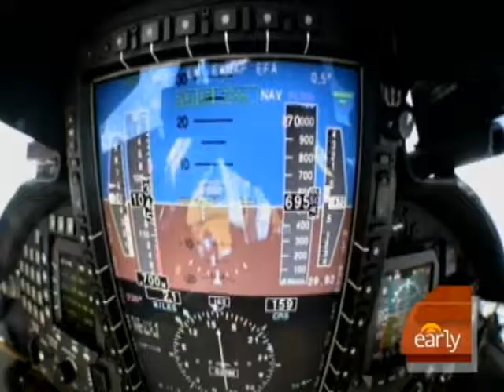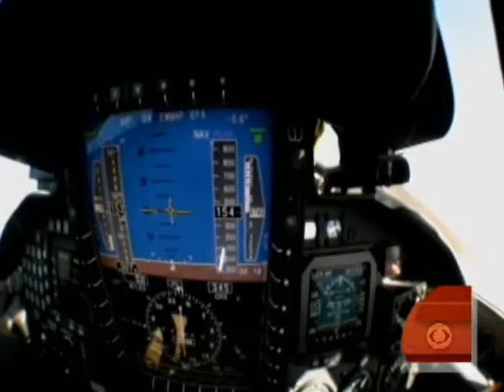To the Edge of the Earth and Back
Dave Price reports on his experience flying in a U-2 spy plane from California's Beale Air Force Base to the outskirts of Earth's atmosphere and observing the curvature of the Earth first-hand.